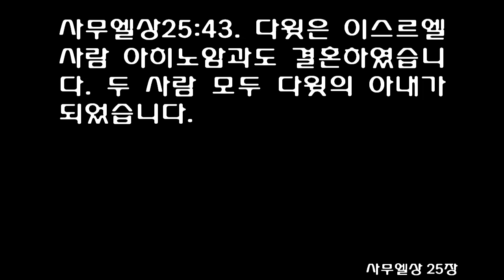사무엘상 25장 [쉬운성경] 1 Samuel 25 [여호와께서는 당신에게 약속하신 좋은 일들을 다 지키실 것입니다. 여호와께서는 당신을 이스라엘의 지도자로 삼으실 것입니다.]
1Now Samuel died, and all Israel assembled and mourned for him; and they buried him at his home in Ramah. Then David moved down into the Desert of Maon. 2A certain man in Maon, who had property there at Carmel, was very wealthy. He had a thousand goats and three thousand sheep, which he was shearing in Carmel. 3His name was Nabal and his wife's name was Abigail. She was an intelligent and beautiful woman, but her husband, a Calebite, was surly and mean in his dealings. 4While David was in the desert, he heard that Nabal was shearing sheep. 5So he sent ten young men and said to them, 'Go up to Nabal at Carmel and greet him in my name. 6Say to him: 'Long life to you! Good health to you and your household! And good health to all that is yours! 7" 'Now I hear that it is sheep-shearing time. When your shepherds were with us, we did not mistreat them, and the whole time they were at Carmel nothing of theirs was missing. 8Ask your own servants and they will tell you. Therefore be favorable toward my young men, since we come at a festive time. Please give your servants and your son David whatever you can find for them.' " 9When David's men arrived, they gave Nabal this message in David's name. Then they waited. 10Nabal answered David's servants, "Who is this David? Who is this son of Jesse? Many servants are breaking away from their masters these days. 11Why should I take my bread and water, and the meat I have slaughtered for my shearers, and give it to men coming from who knows where?' 12David's men turned around and went back. When they arrived, they reported every word. 13David said to his men, 'Put on your swords!' So they put on their swords, and David put on his. About four hundred men went up with David, while two hundred stayed with the supplies. 14One of the servants told Nabal's wife Abigail: "David sent messengers from the desert to give our master his greetings, but he hurled insults at them. 15Yet these men were very good to us. They did not mistreat us, and the whole time we were out in the fields near them nothing was missing. 16Night and day they were a wall around us all the time we were herding our sheep near them. 17Now think it over and see what you can do, because disaster is hanging over our master and his whole household. He is such a wicked man that no one can talk to him.' 18Abigail lost no time. She took two hundred loaves of bread, two skins of wine, five dressed sheep, five seahs of roasted grain, a hundred cakes of raisins and two hundred cakes of pressed figs, and loaded them on donkeys. 19Then she told her servants, "Go on ahead; I'll follow you." But she did not tell her husband Nabal. 20As she came riding her donkey into a mountain ravine, there were David and his men descending toward her, and she met them. 21David had just said, "It's been useless-all my watching over this fellow's property in the desert so that nothing of his was missing. He has paid me back evil for good. 22May God deal with David, be it ever so severely, if by morning I leave alive one male of all who belong to him!' 23When Abigail saw David, she quickly got off her donkey and bowed down before David with her face to the ground. 24She fell at his feet and said: 'My lord, let the blame be on me alone. Please let your servant speak to you; hear what your servant has to say. 25May my lord pay no attention to that wicked man Nabal. He is just like his name-his name is Fool, and folly goes with him. But as for me, your servant, I did not see the men my master sent. 26'Now since the LORD has kept you, my master, from bloodshed and from avenging yourself with your own hands, as surely as the LORD lives and as you live, may your enemies and all who intend to harm my master be like Nabal. 27And let this gift, which your servant has brought to my master, be given to the men who follow you. 28Please forgive your servant's offense, for the LORD will certainly make a lasting dynasty for my master, because he fights the LORD's battles. Let no wrongdoing be found in you as long as you live. 29Even though someone is pursuing you to take your life, the life of my master will be bound securely in the bundle of the living by the LORD your God. But the lives of your enemies he will hurl away as from the pocket of a sling. 30When the LORD has done for my master every good thing he promised concerning him and has appointed him leader over Israel, 31my master will not have on his conscience the staggering burden of needless bloodshed or of having avenged himself. And when the LORD has brought my master success, remember your servant.' 32David said to Abigail, 'Praise be to the LORD, the God of Israel, who has sent you today to meet me. 33May you be blessed for your good judgment and for keeping me from bloodshed this day and from avenging myself with my own hands. 34Otherwise, as surely as the LORD, the God of Israel, lives, who has kept me from harming you, if you had not come quickly to meet me, not one male belonging to Nabal wou